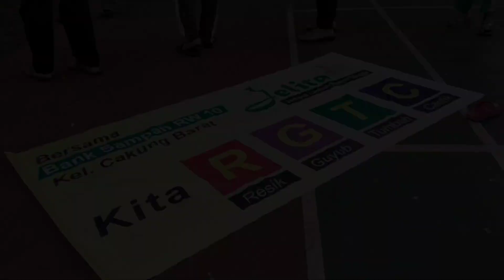Ayo Nabung di Bank Sampah Jelita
Cipt: Alip Purnomo
Vocal: Owno W. Cahyono